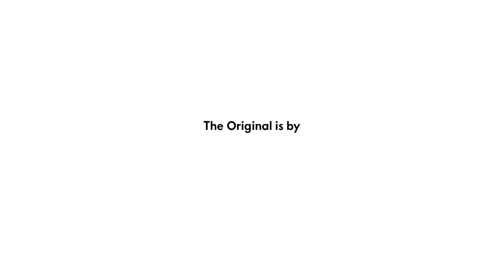Vitra | Produktion der Wall Clocks | smow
Der amerikanische Designer George Nelson entwickelte ab 1948 eine Reihe von Uhren, die sogenannten Wall Clocks. Nach wie vor bieten die in Handarbeit gefertigten Vitra Wall Clocks eine originelle und hochwertige Alternative zum üblichen Angebot an Wanduhren.